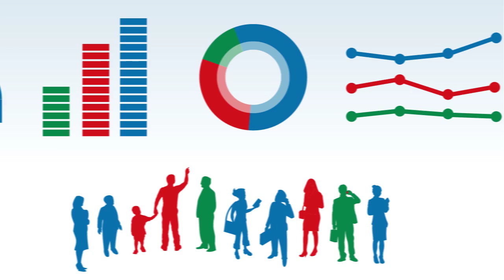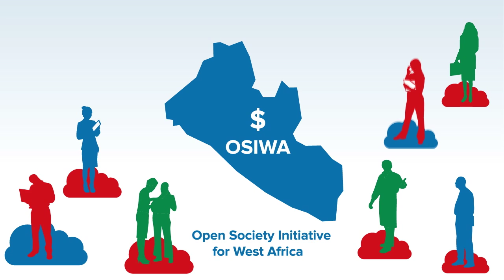SMS budget - Liberia - 100 innovations pour un développement durable pour l'Afrique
L'Agence Française de Développement et le ministère des Affaires étrangères présentent 21 projets retenus pour le Forum Afrique - 100 innovations pour un développement durable.
Projet d'envoi automatique de SMS de Liberia Media Center.

Instragram : @francediplo